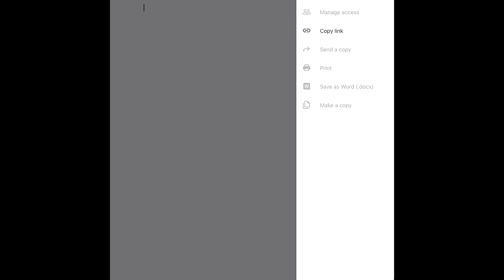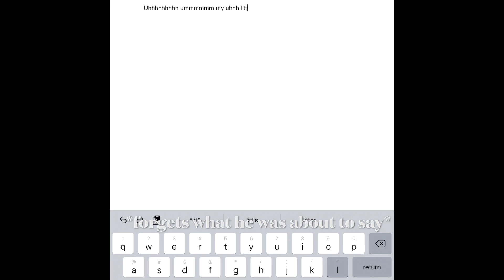When You Try To Tell Your Friend Something Weird About Your Brother…